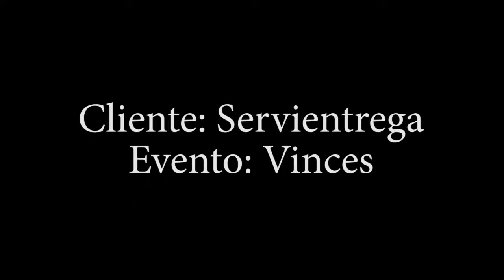FRANK PALOMEQUE SHOW SERVIENTREGA - VINCES